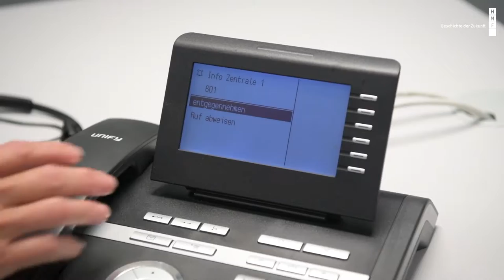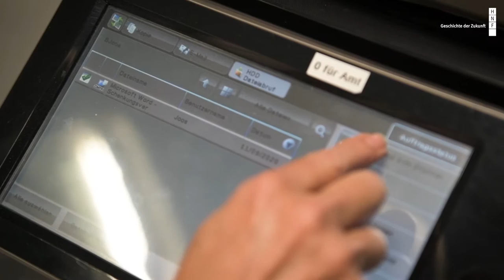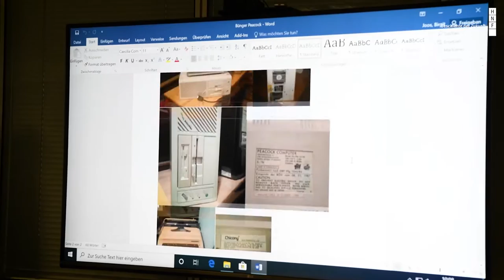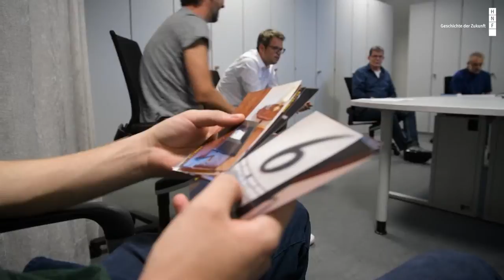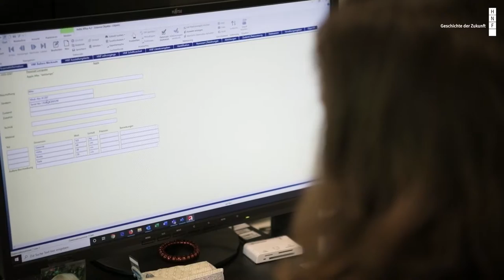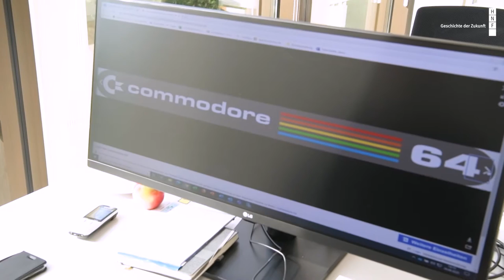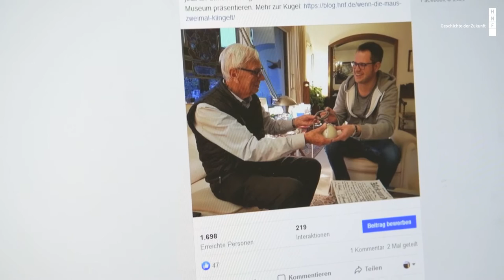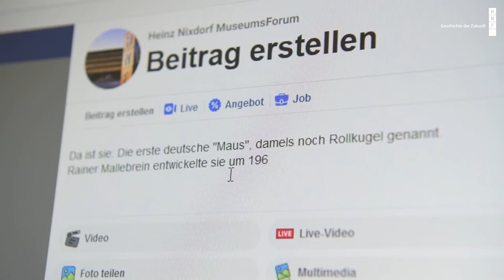Wie sammeln wir als Museum Computer oder wie kommt ein Brotkasten ins Haus?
In dem Film erläutert Christian Berg die Vorgehensweise des musealen Sammelns am Beispiel eines Commodore 64. Wie geht das Heinz Nixdorf MuseumsForum mit Objektangeboten um, welche Arbeiten werden bei einer Objektannahme museumsintern angestoßen und wie gelangt ein Objekt schließlich ins Depot bzw. in die Ausstellung. Das Video war ein Beitrag zum Vintage Computing Festival Berlin (VCFB) 2020.